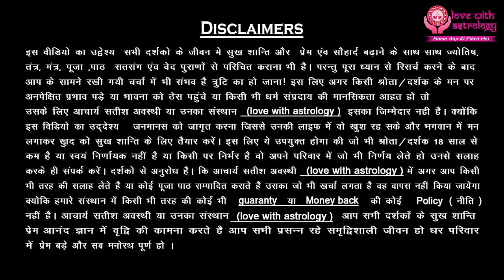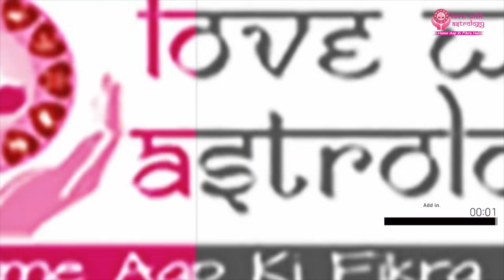सोने से पहले ये करने से प्रेमी घुटनों पर आकर मांगेगा माफ़ी | Love With Astrology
प्रेमी और प्रेमिका के बिच में जब झगडे बढ़ने लगते है तब धीरे धीरे प्यार खतम होने लगता है। और कही न कही ये एहसास होता है की आपका प्रेमी आपसे दूर जा रहा है। किन्तु अगर आपका प्रेमी आपसे बहुत प्यार करता है और आप अपने प्रेम सम्बन्ध को बचाना चाहते है तो एस्ट्रोलॉजी में बहुत से उपाय है जिससे सच्चा प्यार कभी दूर नहीं होगा, चलिए जानते है आचार्य सतीश अवस्थी द्वारा कच्चे धागे से कैसे आप प्रेम सम्बन्ध मज़बूत कर सकते हैं

|| About Guruji ||